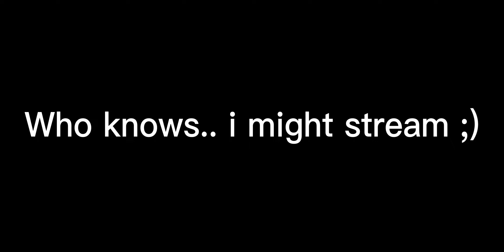I GOT A PC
im so excited to tell you that i got a pc [sorry if theres no thumbnail im just so so excited :) ]